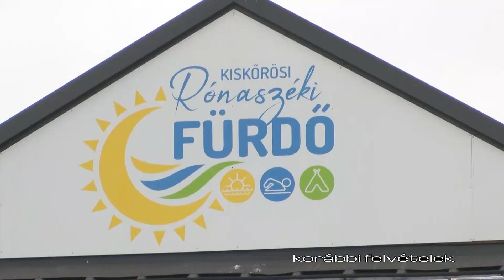További 2,5 évig a Kőrösszolg Nonprofit Kft. üzemelteti a Rónaszéki Fürdőt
A Kiskőrösi Képviselő-testület legutóbbi ülésén döntött arról, hogy további 2,5 évre meghosszabbítja a Körösszolg Nonprofit Kft.-vel a Rónaszéki Fürdő üzemeltetésére kötött támogatási szerződést.